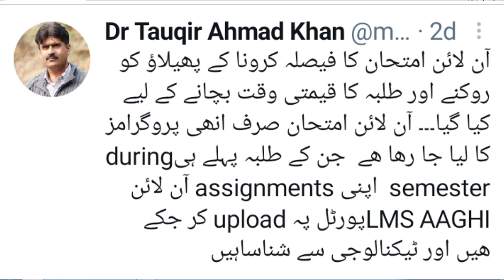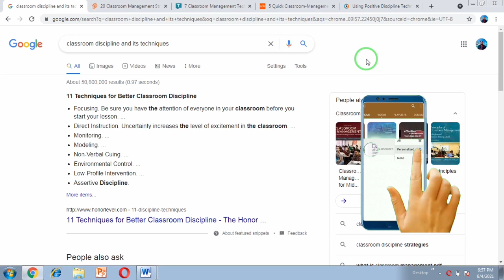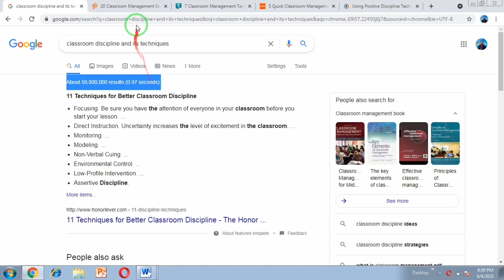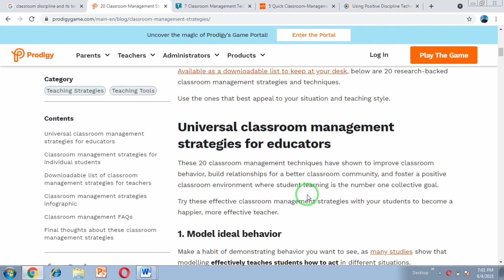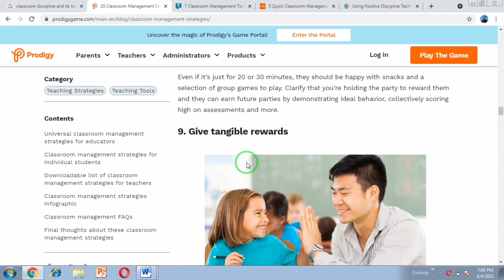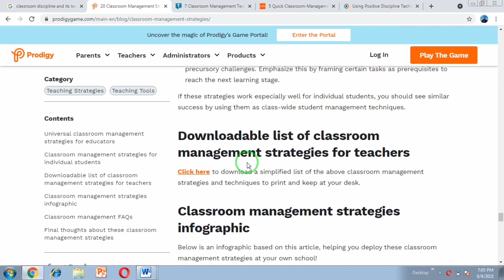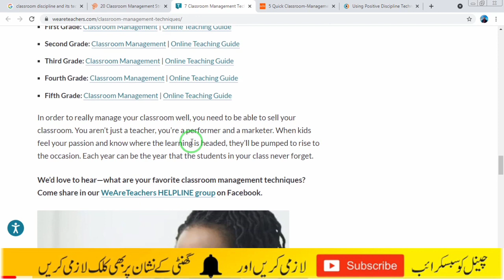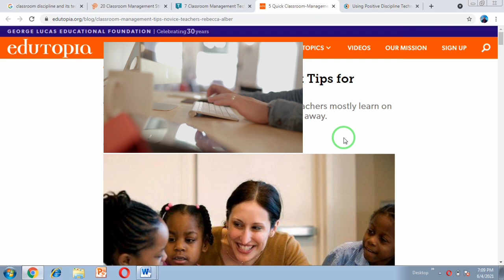AIOU Instructions for Online Exams Autumn 2020 || AIOU Exams News Updates 2021 aiou STE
Allama iqbal open university introduced semester terminal examination(STE) due to covid for the ease of students to save their time and semester.In this video Muhammad Tahir rabbani shares his ideas and easy tips for students to solve STE.
This video is helpful for aiou ste exam,aiou ste exams 2021,aiou ste autumn 2020 and aiou ste instructions.with the help of this videos students of aiou can get easy tips regarding ste easy tips and semester terminal exams.
This channel is Committed to facilitate the professionals and non-professionals in their day to day life. Our team believes in reactivating the one that has been deactivated for a LONG time. Our mission is to spread hope and cultivate learning habits in society.